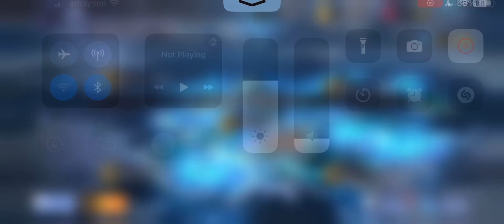アズールレーン | 弧光は交わる世界にて - Stage TSS5